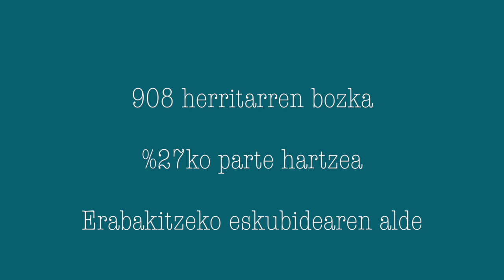Maiatzaren 7ko herri-galdeketa Soraluzen (Gure Esku Dago)